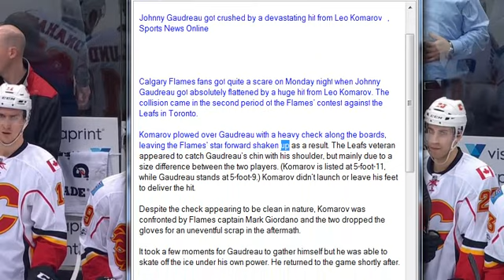Johnny Gaudreau got crushed by a devastating hit from Leo Komarov , Sports News Online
Calgary Flames fans got quite a scare on Monday night when Johnny Gaudreau got absolutely flattened by a huge hit from Leo Komarov. The collision came in the second period of the Flames’ contest against the Leafs in Toronto.

Komarov plowed over Gaudreau with a heavy check along the boards, leaving the Flames’ star forward shaken up as a result. The Leafs veteran appeared to catch Gaudreau’s chin with his shoulder, but mainly due to a size difference between the two players. (Komarov is listed at 5-foot-11, while Gaudreau stands at 5-foot-9.) Komarov didn’t launch or leave his feet to deliver the hit.

Despite the check appearing to be clean in nature, Komarov was confronted by Flames captain Mark Giordano and the two dropped the gloves for an uneventful scrap in the aftermath.

It took a few moments for Gaudreau to gather himself but he was able to skate off the ice under his own power. He returned to the game shortly after.